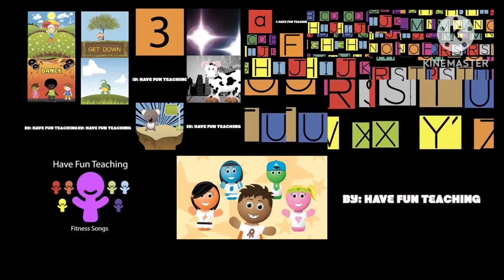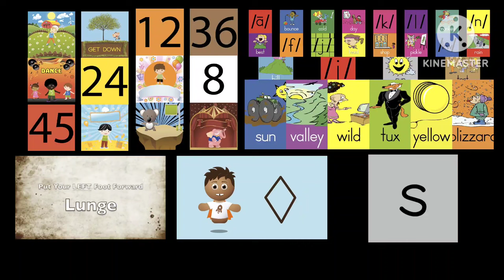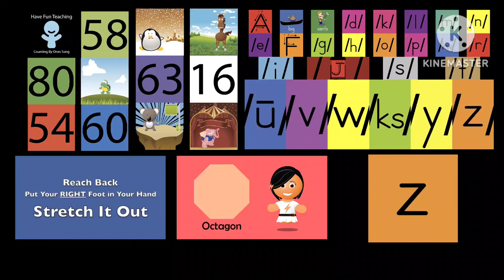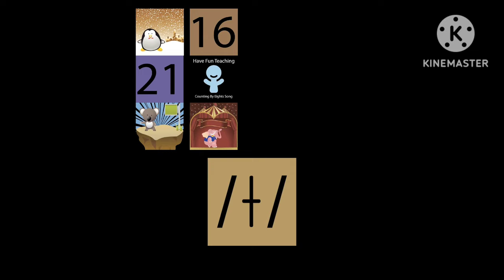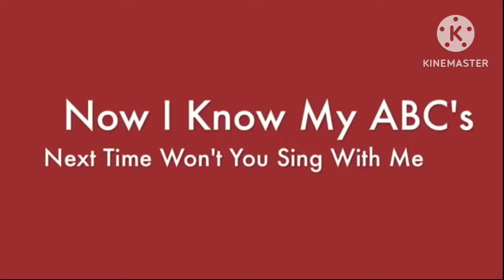All 43 Have Fun Teaching Episode at the same time